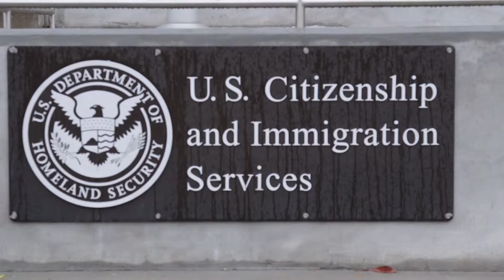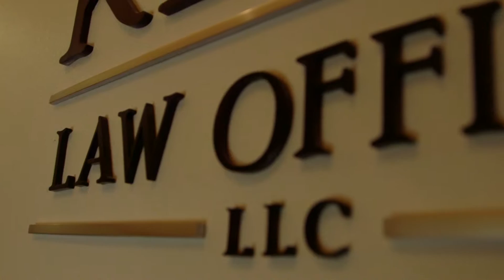Utah Video Production-Example Keen Law Main marketing.